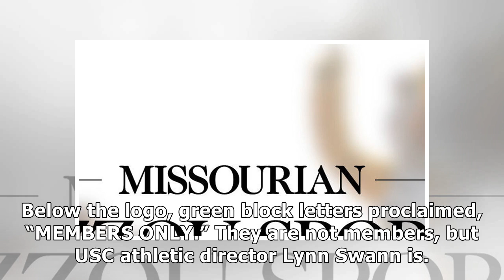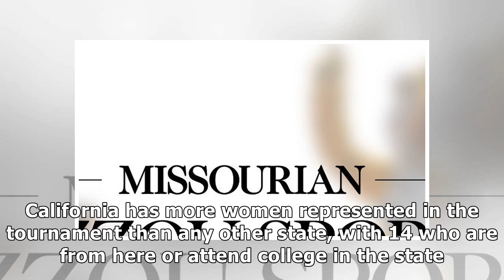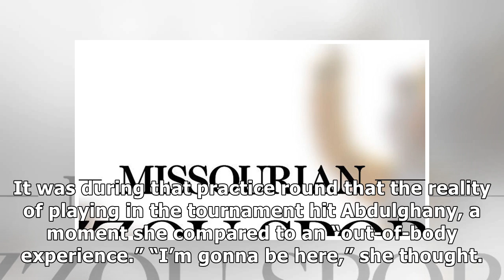USC trio ready to be part of 'monumental' Augusta National Women's Amateur